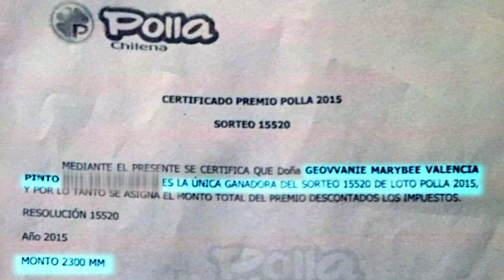Emilio encara a la estafadora | En su Propia Trampa | Temporada 2017